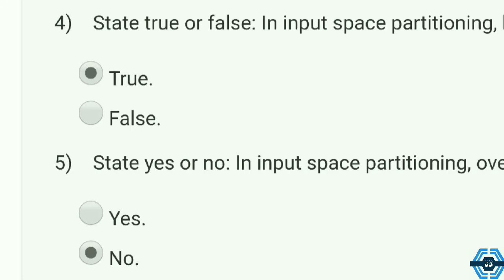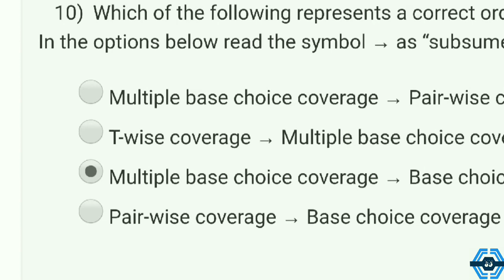Software Testing | Week 7 Answers | NPTEL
This video is for providing Software Testing

This video is made in topic of Software Testing